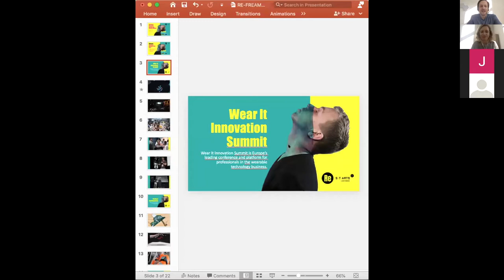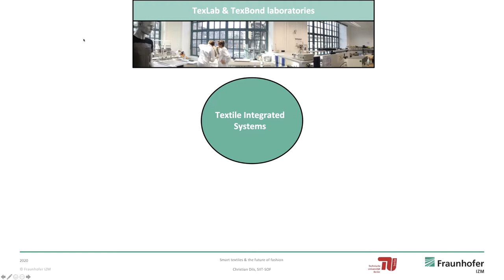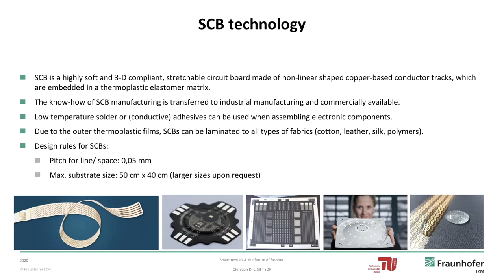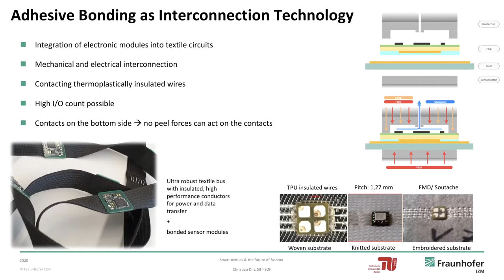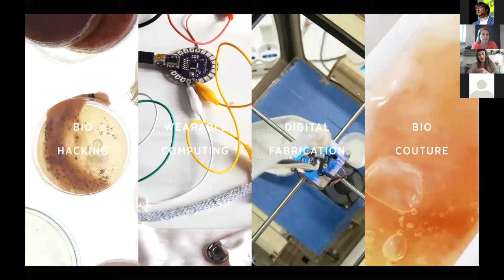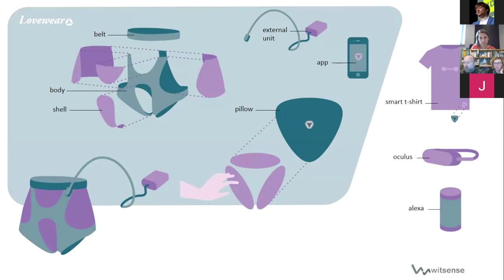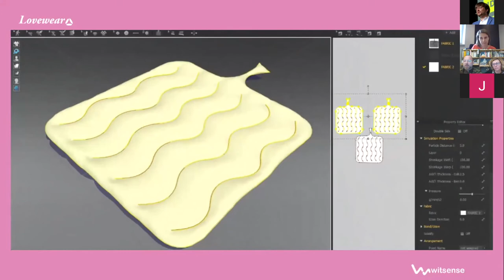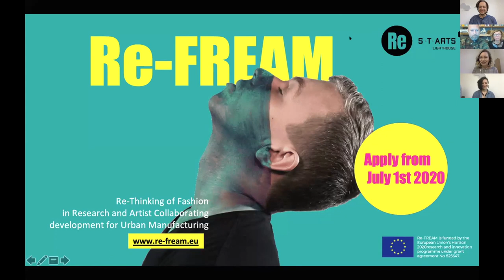Re-FREAM Webinar: Electronic textiles and Fashion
What is the current state of smart textiles?
What is the best approach to realize a meaningful product using these new technologies?
What is Re-FREAM and how does this project support fashion and tech projects?

The wearable tech innovation agency Wear It Berlin is hosting this Re-FREAM online webinar. The goal is to connect you with our partner network, scientists, artists as well as likeminded people from our community.

[2:45] Intro to Re-FREAM Berlin Hub by Thomas Gnahm, CEO Wear It Berlin
[13:45] Keynote: Smart textiles & the future of fashion
by Christian Dils, Fraunhofer IZM
[36:30] Panel discussion on smart textiles in an art and tech transfer environment with the Re-FREAM Teams from the Berlin Hub:
* Witsense (Ivan Parati)
* Constructing Connectivity (Jessica Smarsch)
* Alma (Giulia Tomasello)